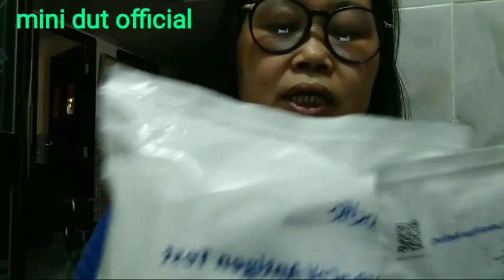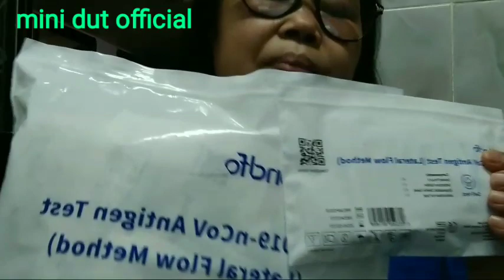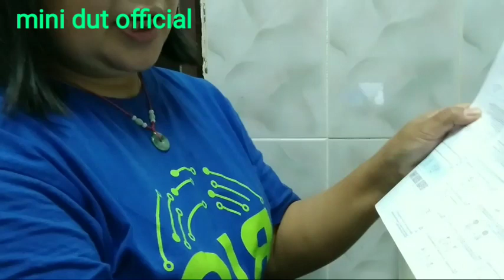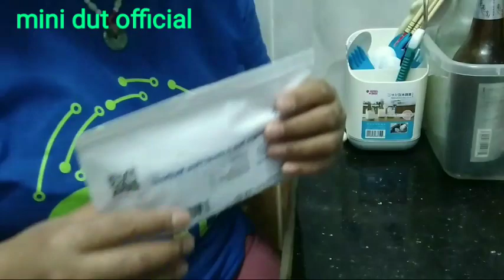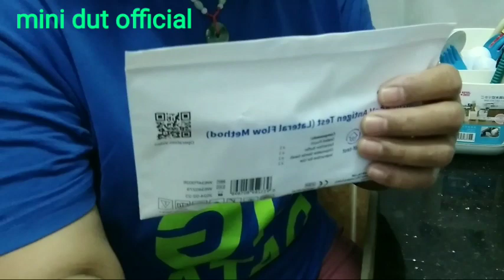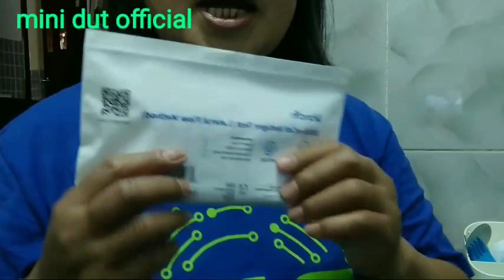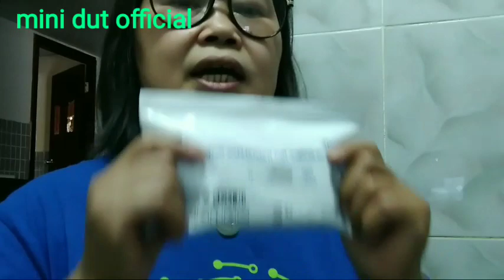🔴CARA TEST ANTIGEN OMICRON MANDIRI